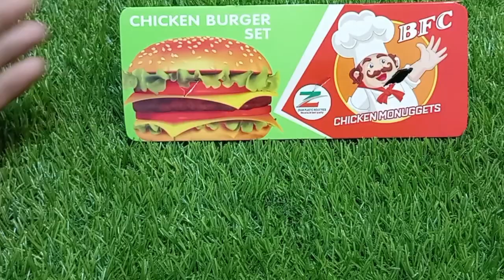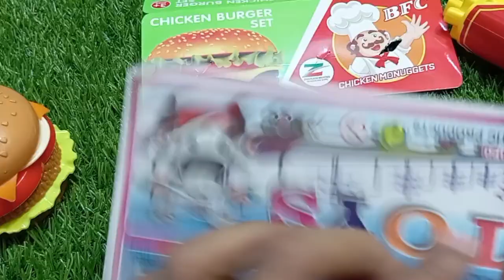BFC CHIKEN BURGER।Bfc Burger Set।